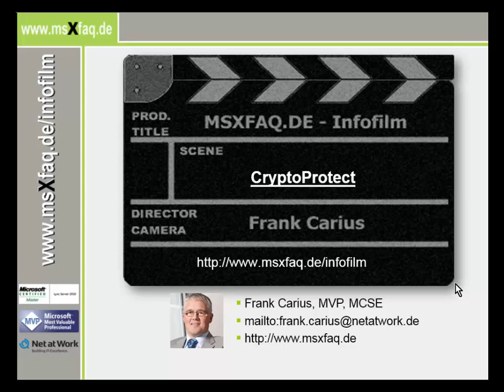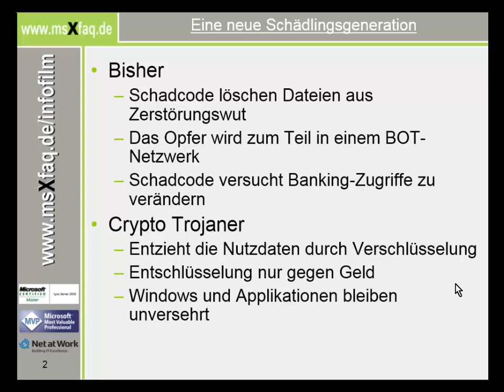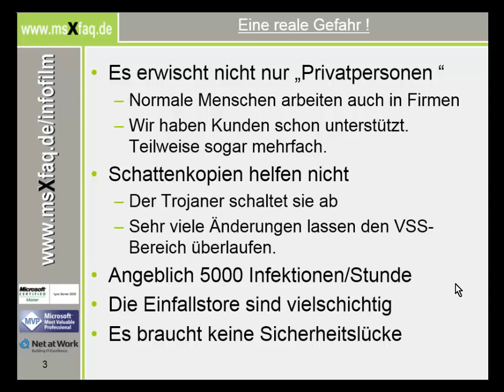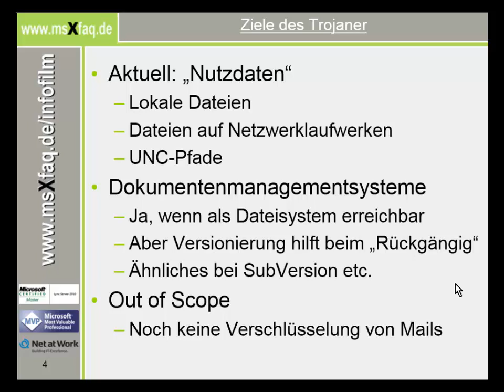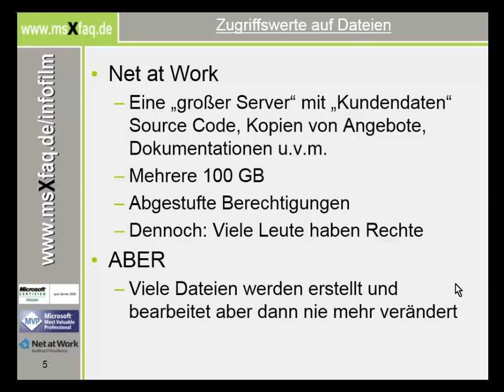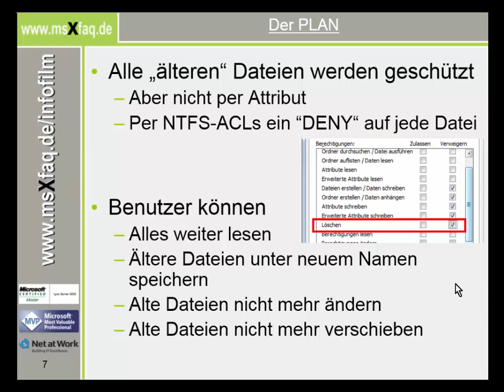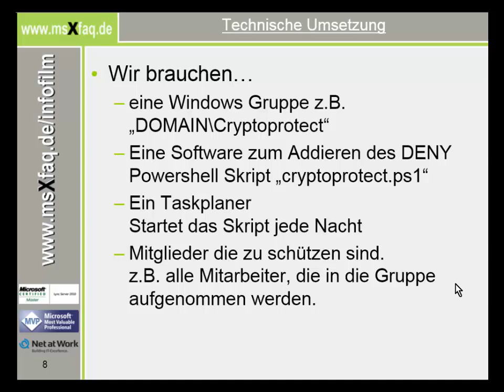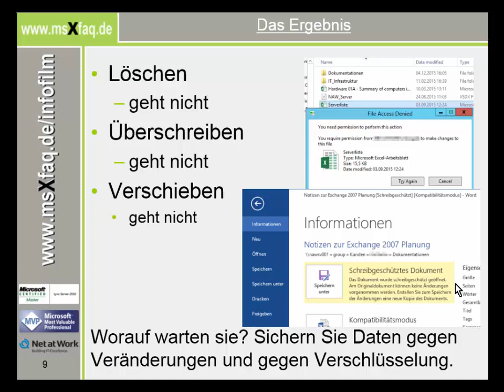CryptoProtect gegen CryptoTrojaner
Kurze Erklärung, warum ich als Schutz von Dateien gegen Verschlüsselung, Löschen, Veränderung das Skript "CryptoProtect" erstellt habe und kostenfrei bereitstelle.